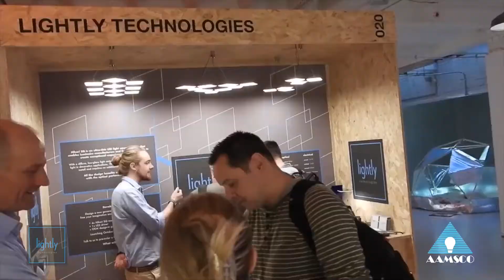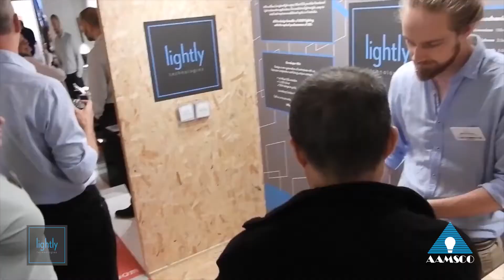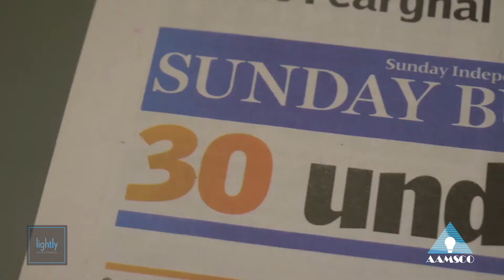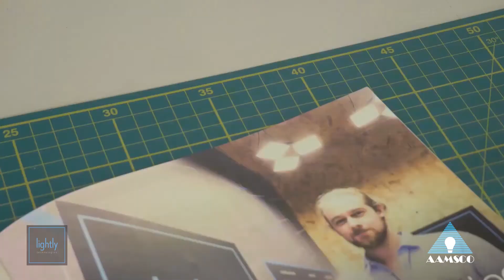Aamsco Hikari SQ v3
September 2020, Aamsco Lighting acquires Lightly Technologies, founder of the Hikari SQ ultra thin LED light module.